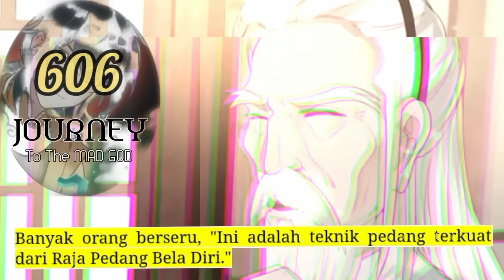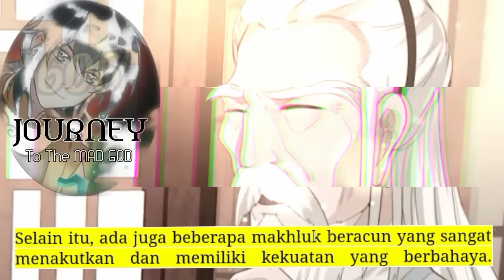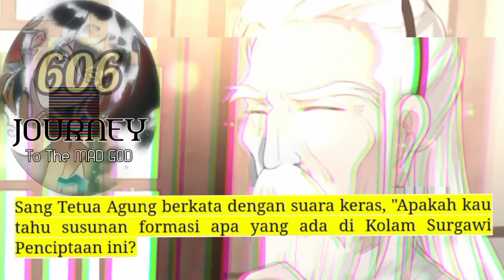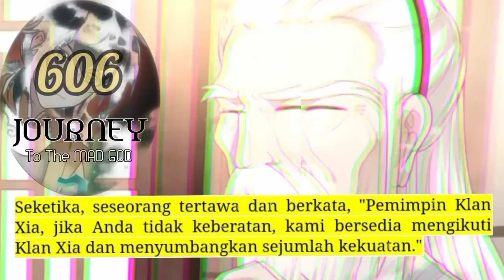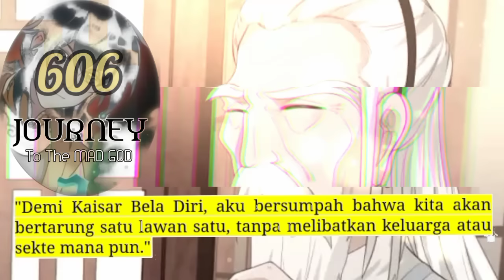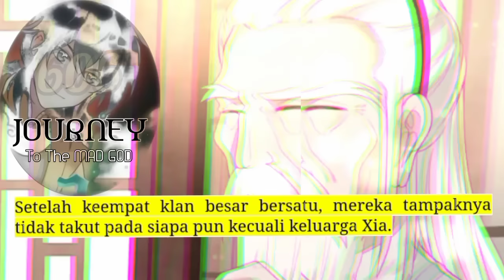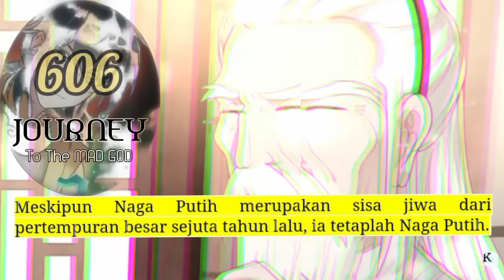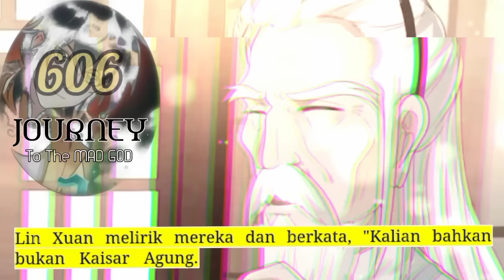Perjalanan Dewa Gila season 606